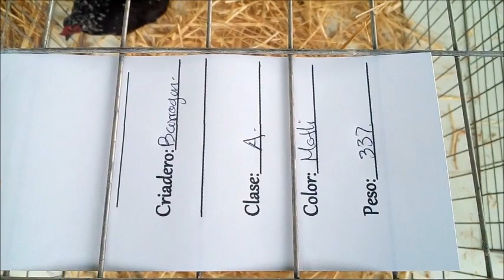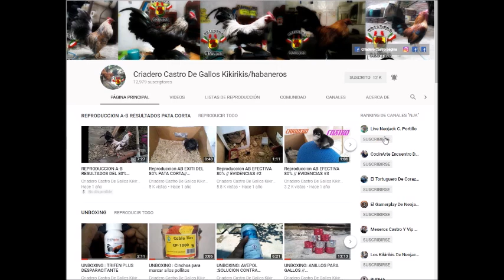Gallina Motli // Y TU COMO LO CONOCES // EXPÓ YECA